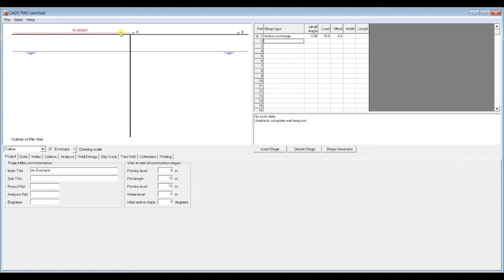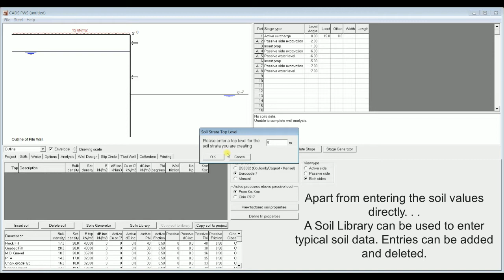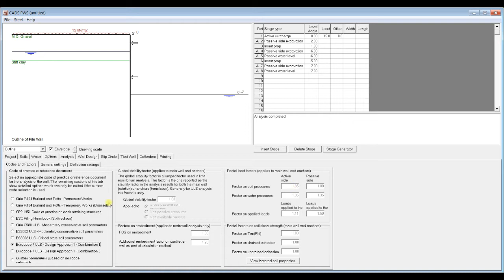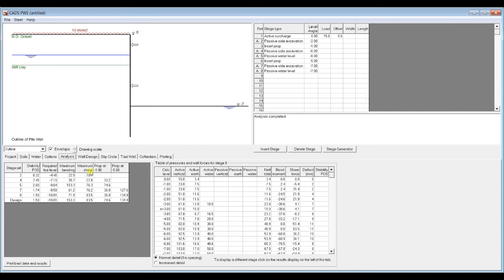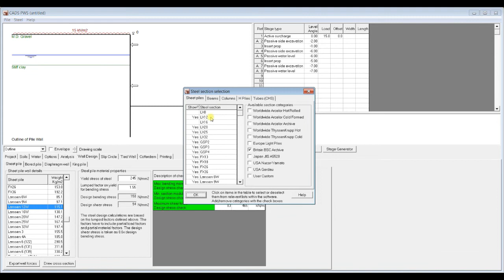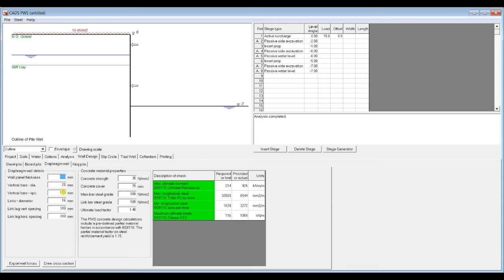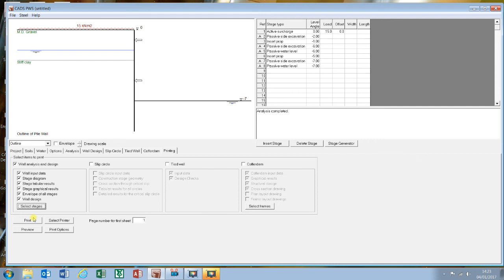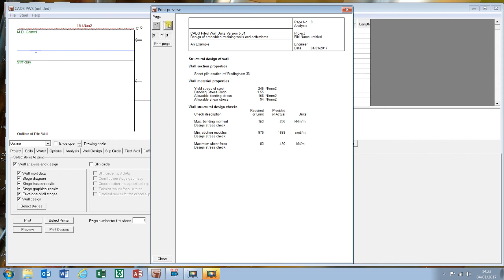PWS Analysis and Design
CADS Piled Wall Suite consists of a series of dynamically linked software modules for the analysis and design of embedded walls in concrete or steel. CADS Piled Wall Suite has been designed to cater for the needs of many different types of user.
The program is a practical design tool for engineers, allowing them to explore the effects of changing construction stages with ease. Including concrete contiguous bored piles, diaphragm walls, cofferdams, tied walls and king pile walls, the program is truly comprehensive